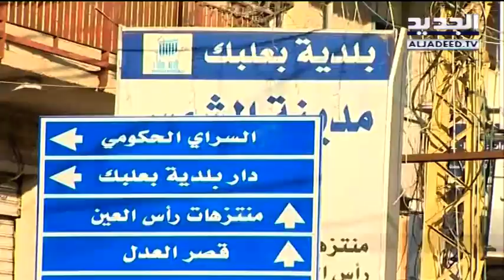بعلبك تناشد الأجهزة الأمنية وضع حدّ للفلتان – هادي الأمين